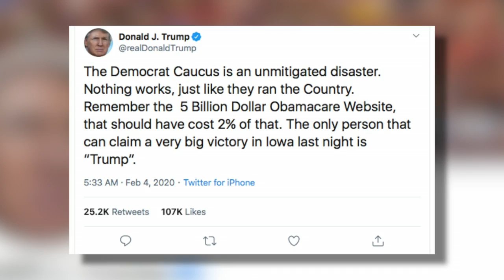President Donald Trump Wins Iowa’s Republican Caucuses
Trump won with 97% percent of the votes, Kim Johnson reports (1:14).
WCCO 4 News At Noon – February 4, 2020